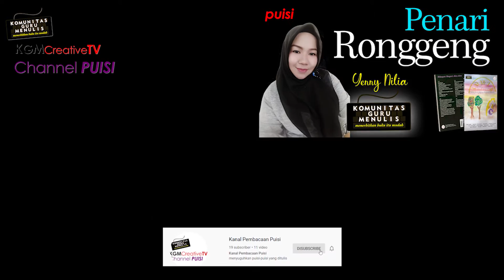Penari Ronggeng, Puisi Yenny Nilia, backsound Slowly Until We Get There - Joey Pecoraro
Puisi berjudul "Penari Ronggeng" karya Yenny Nilia, dimuat dalam buku Kutemukan Kau di Antara Jarum Jam yang Bergerak Mundur: Kumpulan Puisi Oktober 2018 #3,

Selamat menikmati